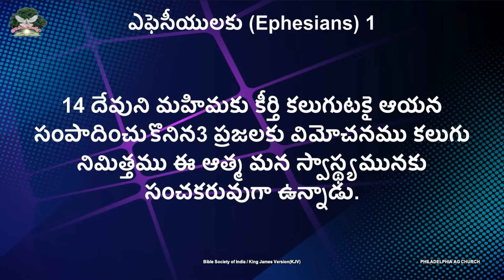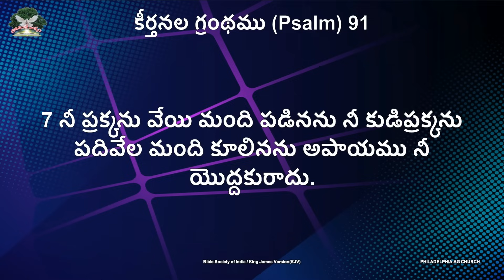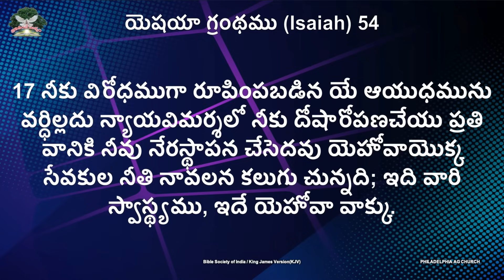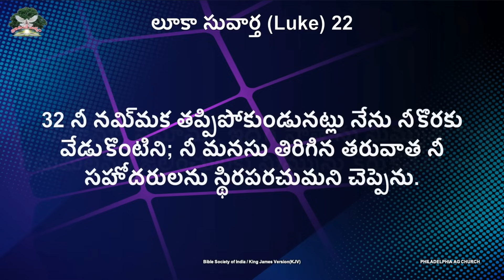ముద్రించాడు మరియు మన పక్షాన ఉన్నాడు. || Rev. CHARLES P JACOB || PHILADELPHIA AG CHURCH || VIJAYAWADA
Our Account Details:
Name :  PHILADELPHIA AG CHURCH
A/c No: 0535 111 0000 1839
IFSC Code: UBIN0805351
VIDYADHARAPURAM BRANCH